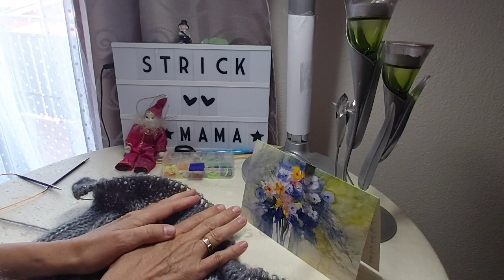wie stricke ich Bündchen auf Ärmel (Anleitung)